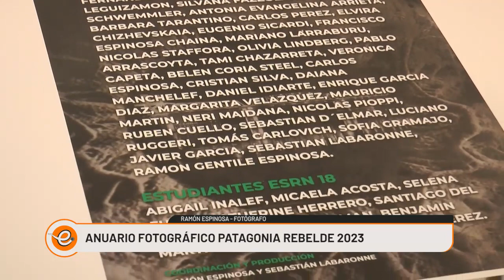ANUARIO FOTOGRÁFICO PATAGONIA REBELDE 2023